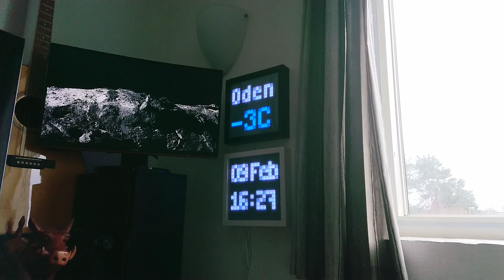Leddy: Unicorn Hat HD C++ software pt. 2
Leddy is an open source C++ project that allows you to show easily customizable pixel graphics and information on a Unicorn Hat HD or Ubercorn Hat for the Raspberry Pi.

The project is under development and already has a lot of cool features. New scene types and customizations will be added as I come up with them. As of February 9th 2021 it supports fully customizable:
- Animations (PNG sprite sheet or GIF)
- Chroma-keyed transitions (PNG sprite sheet or GIF)
- Weather (using OpenWeatherMap API)
- Time / Date

- Rss feeds
- Conway's Game of Life

The scene rotation and the look of each scene is easily customizable through just one XML file. The animations, weather and transitions are compiled from PNG's and GIF's. Customizing these are as easy as adding new files to the relevant subfolders.

All of these files are part of a 'theme', so you can share your preferred setup with other people.